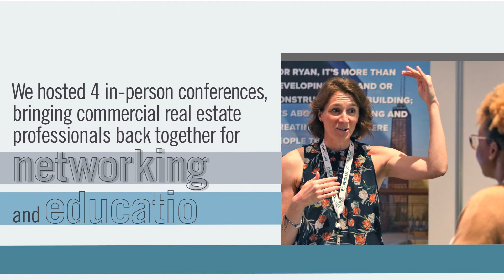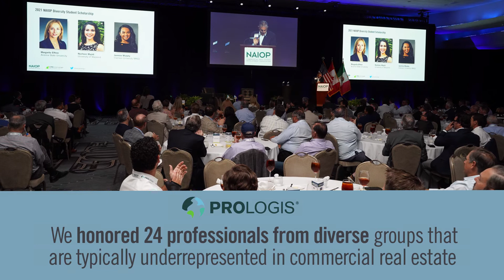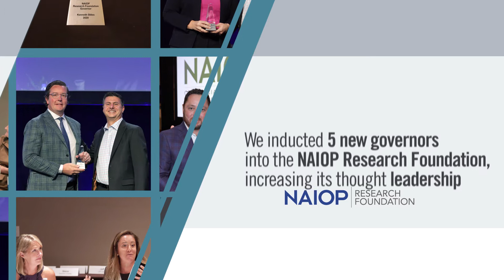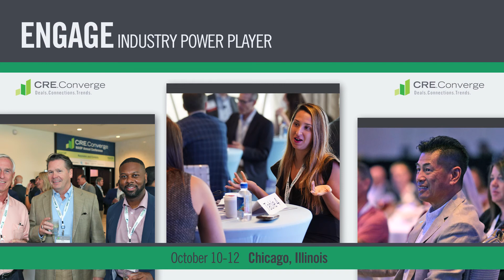NAIOP Vision 2022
NAIOP is the commercial real estate industry's forward-thinking, innovative partner, committed to working alongside our members to build knowledge, advance careers and protect businesses.

Review our 2021 accomplishments and see what's in store for the association in 2022 in this annual report video.

Our members' involvement, leadership and dedication to our organization enriches the member experience and elevates NAIOP’s ability to provide commercial real estate leaders with cutting-edge education, valuable opportunities to connect, and advocacy at every level of government.

NAIOP: Your resource for insights and education. Your representation on legislative issues. Your partner for success in commercial real estate.